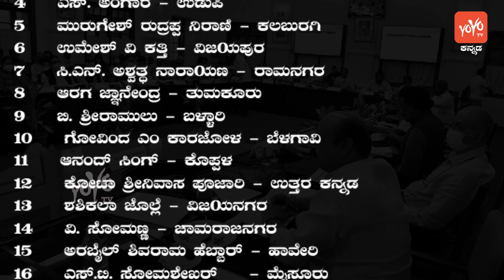CM Basavaraj Bommai New District Ministers List 2022 | Karnataka Politics | YOYO TV Kannada